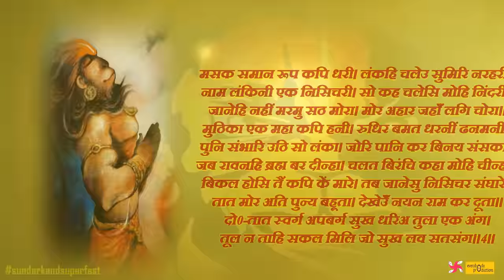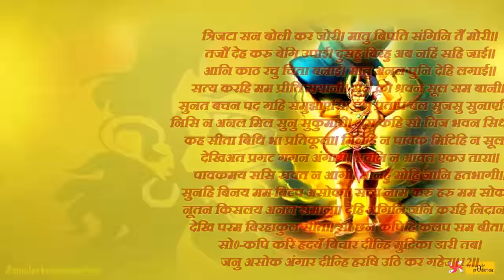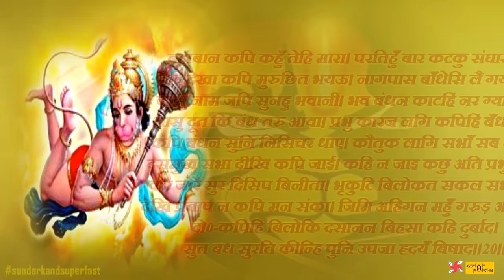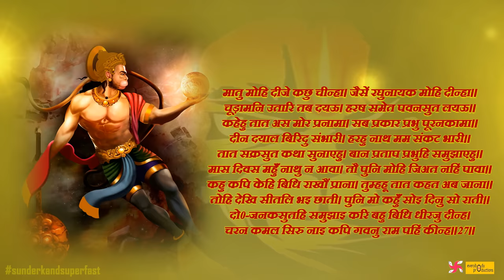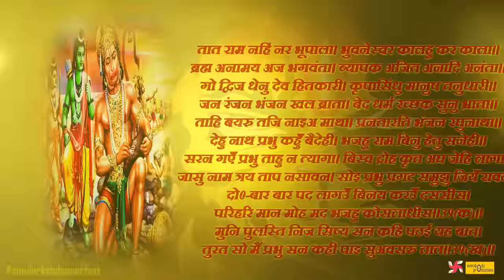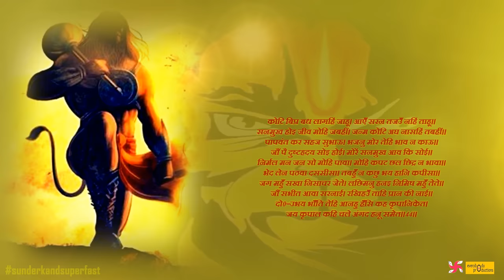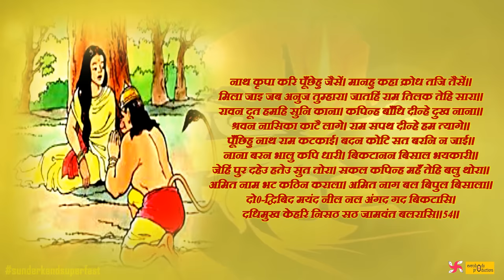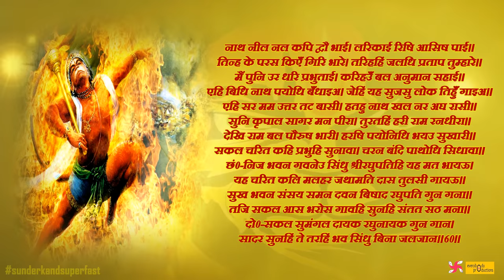Sampurn Sunder Kand Superfast in 40 Minutes : Sunderkand : Sundar Kand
"Sampurn Sunder Kand Superfast in 40 Minutes: An Epic Journey through Sunderkand, Penned by Goswami Tulsidas"

Embark on an epic spiritual journey with our video, "Sampurn Sunder Kand Superfast in 40 Minutes," as we navigate the sacred verses of the Sunderkand, also known as Sundar Kand, with remarkable speed and devotion. This condensed rendition of the Sunderkand offers a swift yet profound experience of this timeless Hindu scripture, lovingly penned by the revered Goswami Tulsidas.

The Sunderkand is a significant chapter from the epic Indian mythological tale, the Ramayana, recounting the heroic journey of Lord Hanuman to Lanka in search of Goddess Sita. Chanting or listening to the Sunderkand is believed to bring strength, courage, and divine blessings. Our rendition maintains the authenticity of the scripture while providing a time-efficient way for modern devotees to connect with its spiritual wisdom.

This video provides a unique opportunity to immerse yourself in the spiritual essence of the Sunderkand in just 40 minutes, all while honoring the profound contribution of Goswami Tulsidas. Whether you are a dedicated follower of Lord Rama's epic saga or new to this revered scripture, our "Superfast" version offers an efficient means to deepen your spiritual connection and seek blessings for courage, devotion, and divine grace.

Join us on this transformative journey as we navigate the "Sampurn Sunder Kand" with devotion and dedication, invoking the divine presence of Lord Hanuman and Lord Rama. Experience the profound power of this epic tale, penned by Goswami Tulsidas, and elevate your spiritual consciousness.

LYRICS                                 traditional (Goswami Tulsidas)
SINGER-MUSIC                   kuldeep shukla